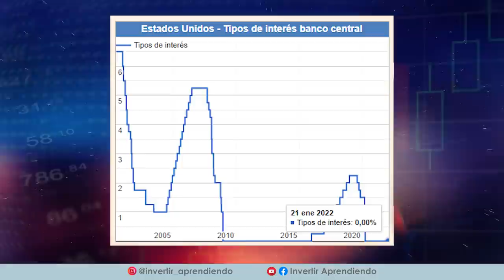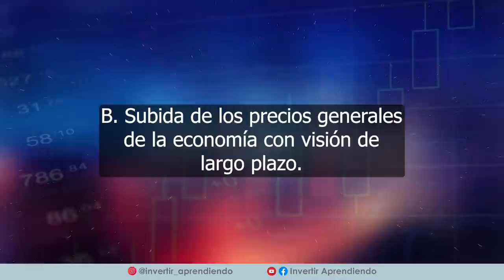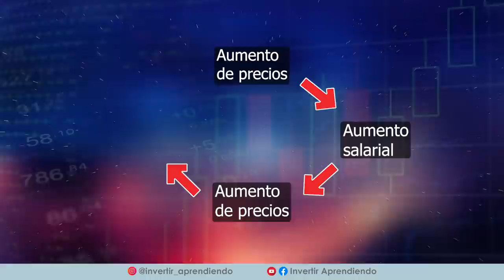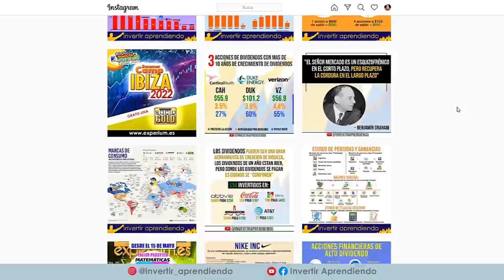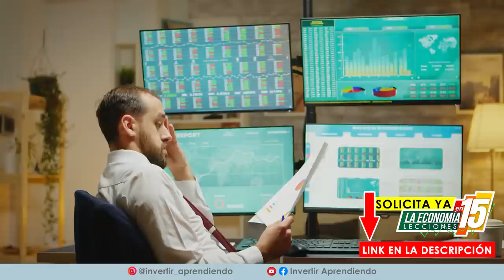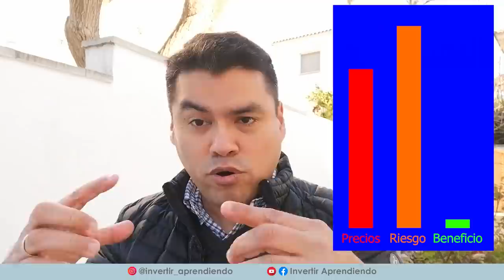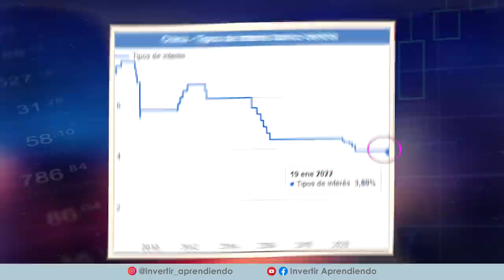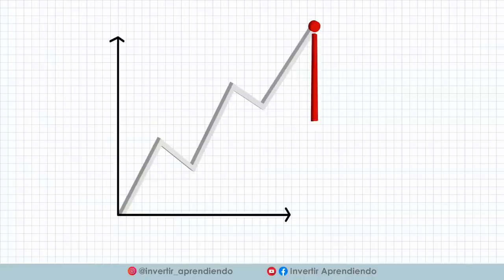⚠ ¿Colapso económico en 2022? 6 eventos que lo pueden producir | Inflación + crash bursátil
2022 será PEOR si no se SOLUCIONAN estas 6 CRISIS:

 ▶ Analizamos las implicaciones de una CRISIS provocada por la INFLACIÓN. ¿ La inflación será temporal o será permanente ?
 ▶ A continuación veremos los posibles escenarios para la bolsa y la economía de una subida en los tipos de interés.
 ▶ Veremos también que ocurrirá con la economía si el COVID muta hacia algo peor. ¿ Cual es la situación actual con la pandemia ?
 ▶ Situación GEOPOLITICA: 3 posibles escenarios bélicos que podrían convertir al 2022 en una pesadilla.
 ▶ Analizamos la CUESTION CHINA: ¿ China entrara en recesión ?
 ▶ Todas estas variables nos llevan al escenario de un hipotético CRASH BURSATIL en 2022.  ¿ Se acercan las oportunidades ?

*Otros videos recomendados sobre CATHIE WOOD:
1. 💥Michael Burry PREDICE una Nueva CRISIS Bursátil y se VA en CONTRA de Cathie WOOD y su ARK Invest⚡
2. CATHIE WOOD habla Sin TAPUJOS de Próxima CRISIS BURSATIL y como ARK INVEST la piensa aprovechar
3. 📈CATHIE WOOD y su CONEXIÓN con la Próxima CRISIS BURSATIL💥 l 👉🏼TRINOMIO de Riesgo TESLA y BITCOIN